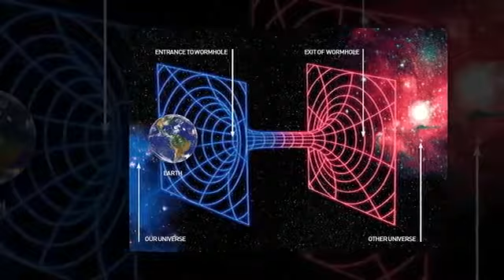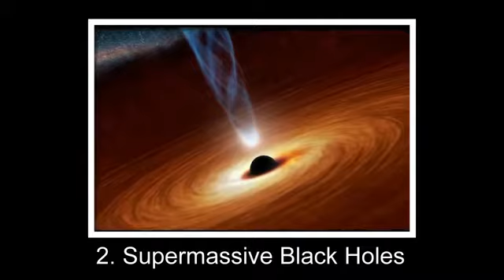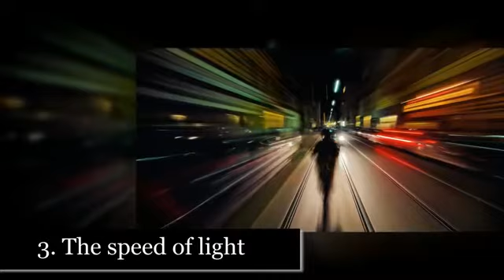Time travel is possible with these methods